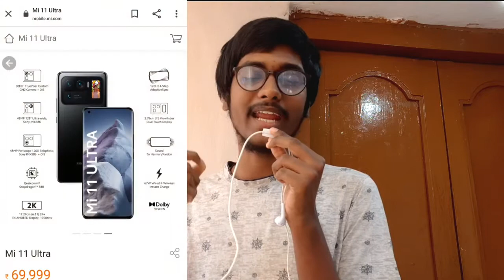Mi 11 Ultra | Full Review With Pros And Cons || in Telugu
Hi Friends I will tell about Mi 11 Ultra | Full Review With Pros And Cons || in Telugu ||

I used in my videos only the free licensed  music in background.please concern me.🙏🙏🙏

If you are using our Free License with credits:
I used a piece of music from Bensound.com which allows YouTubers to use their music for free in their videos this is the music I used: [Include the music page link here